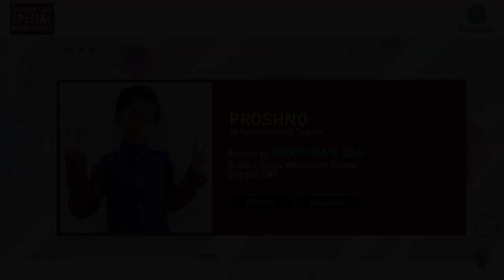Kavitabol - Bengali - Proshno - Rabindranath Tagore - Ft Dhritiman Das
Watch Proshno by Rabindranath Tagore - Ft - Dhritiman